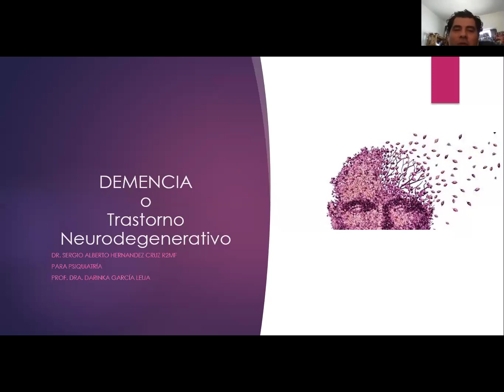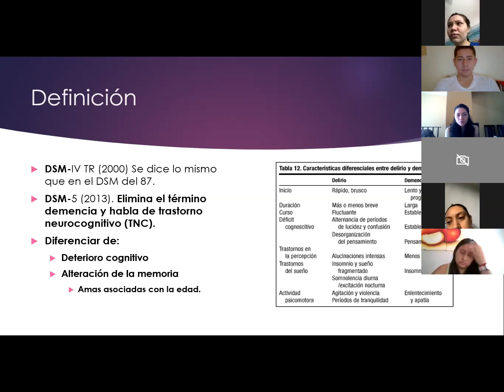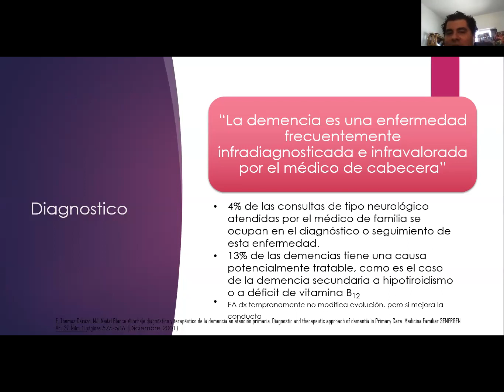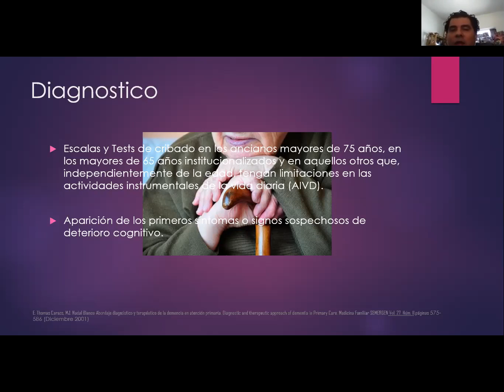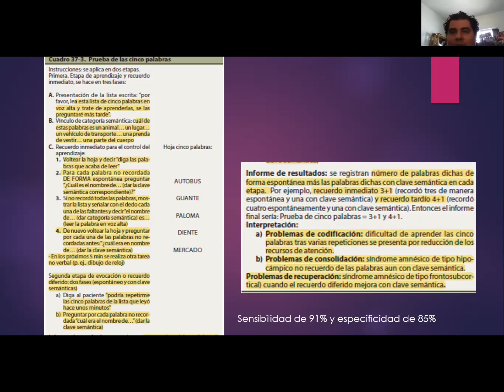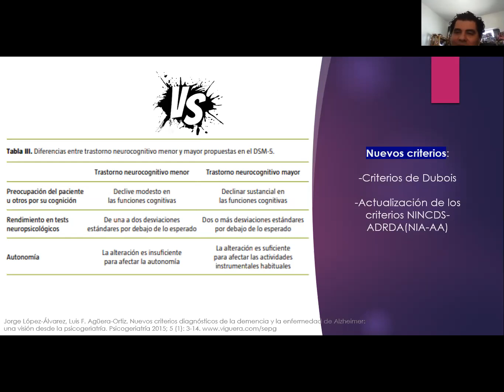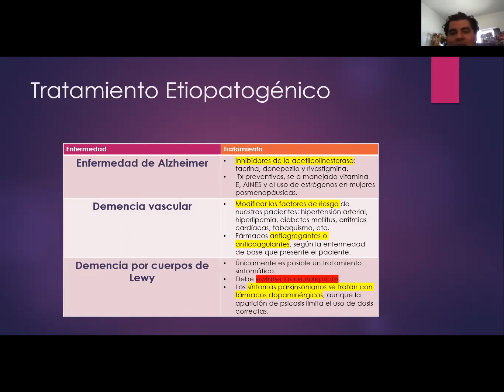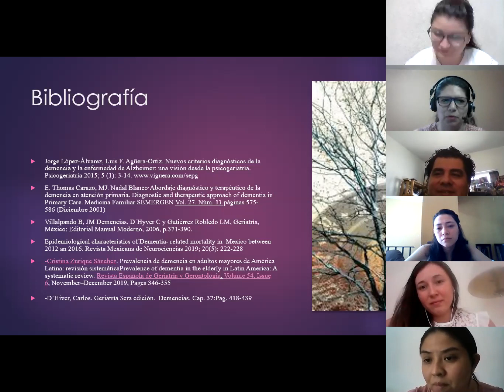Demencia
Dr. Sergio Hernández.
Materia Psiquiatria.